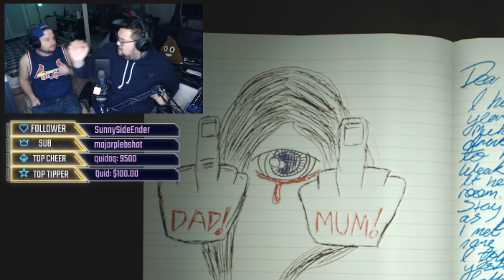Pham moments that will tickle your tummy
Phirst Pham Compilation, enjoy!